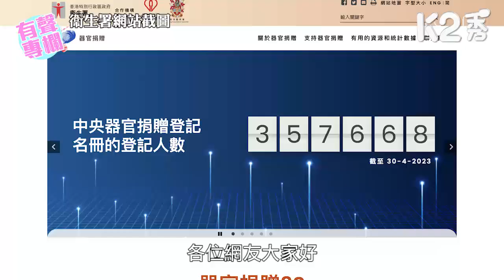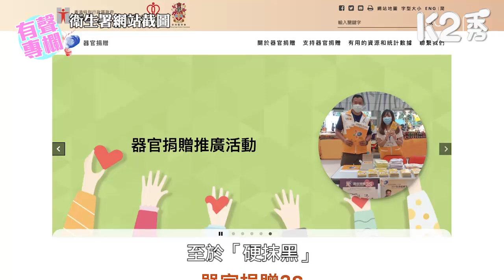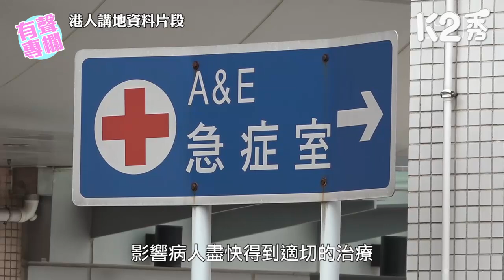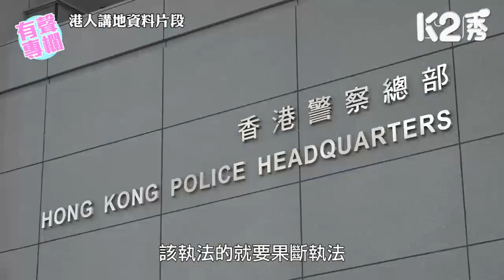【K2秀】【有聲專欄】圈傳媒總社長張瑞蓮：軟對抗、硬抹黑、企挑兩地矛盾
//我們必須對來自海內外的反動力量保持充分的警惕，正視由他們帶來的一切「噪音」，該回應的就要嚴厲駁斥、該執法的就要果斷執法，絕不能讓「仇中」思想春風吹又生！//